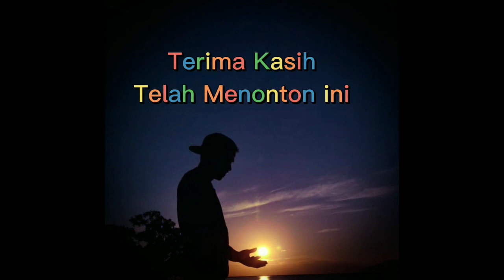Lagu Tuhan Kasihanilah Kami - Frater SVD Unit St. Agustinus Ledalero